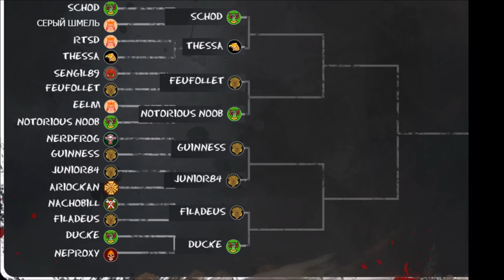Blood Bowl 2 - World Cup 2018 1st Round Predictions 2 of 4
Having a look at the teams in the second quarter of the bracket and predictions of the matches for fun!